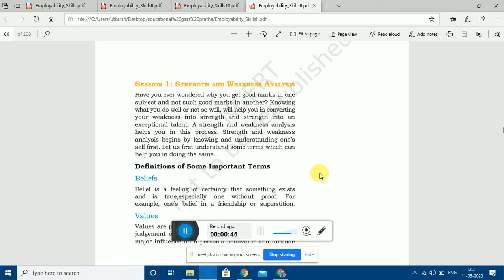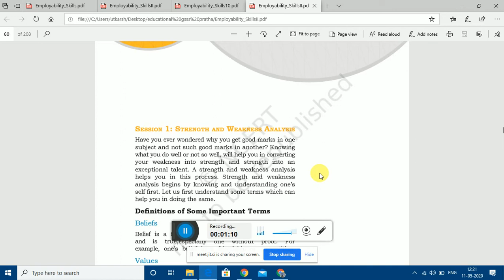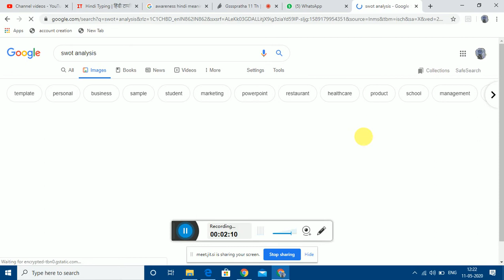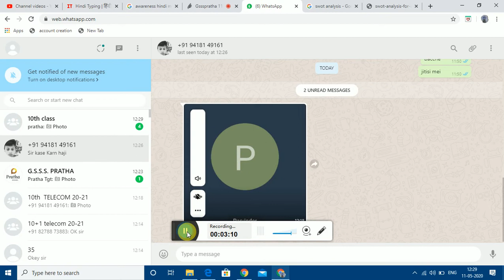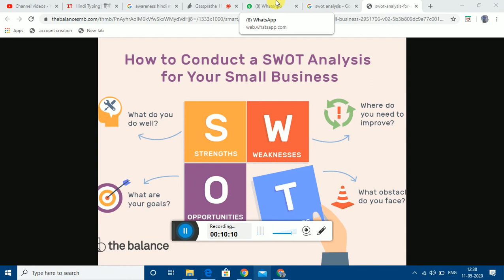SWOT analysis class 10+1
SeSSion 1: Strength and WeakneSS analySiS
Definitions of Some Important Terms